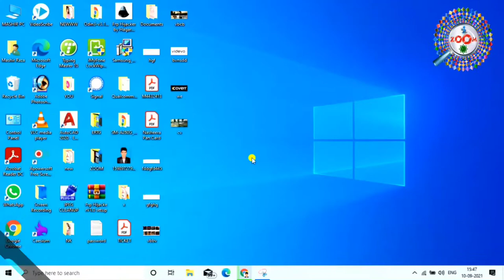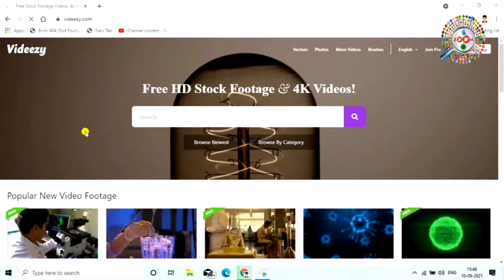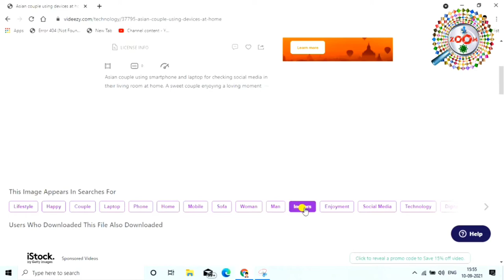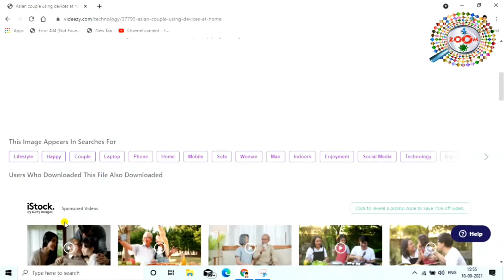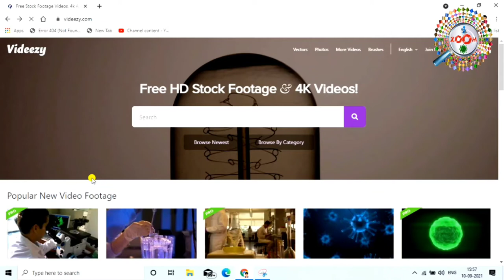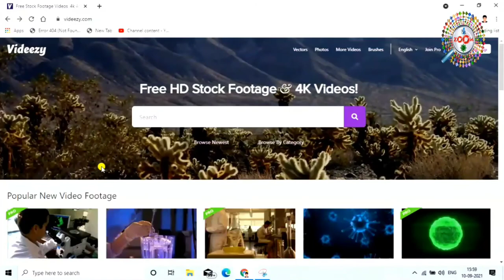कॉपीराइट फ्री वीडियो म्यूजिक फोटो डाउनलोड कैसे करे 🎞🎶🤰 डाउनलोड करने का आसान तरीका 🔥 By Engineer RAZA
is video me mai aap ko ye bataya hai ki kaise aap videezy se copyright free video music aur photo kaise aap download karenge,mai aap ko bahut aasan tarika batane wala hu is video me. agar aap ka koye channel hai aur aap apne video me background ke taur pe video music aur photo ki talash kar rahe hai to aap ki talish huaa khatam,mai aap ko is video me bahut aasan tarika batane wala hu ki kaise aap copyright free video music aur photo download ar sakte hai. thanx for watching...

Engineer raza